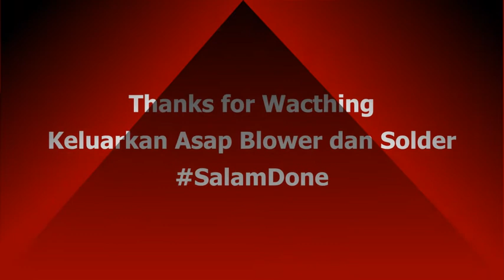Futsal ITBA , Kita Keluarkan Asap Blower dan Solder,....,hhuuhhhhh.